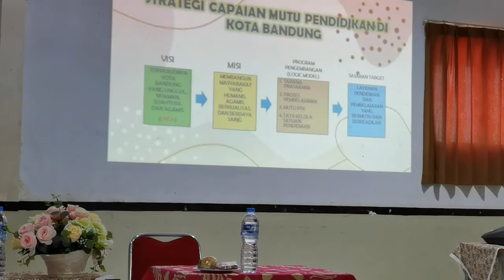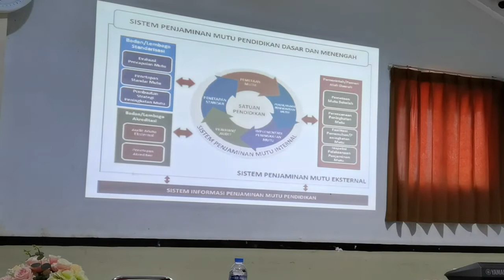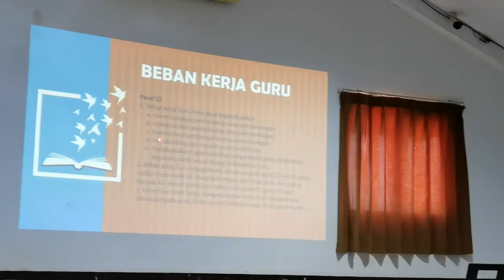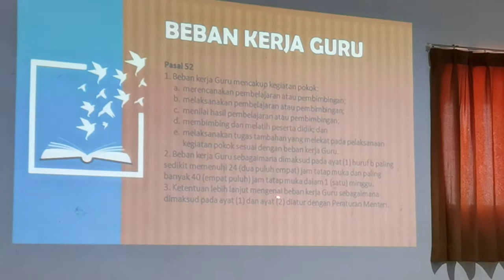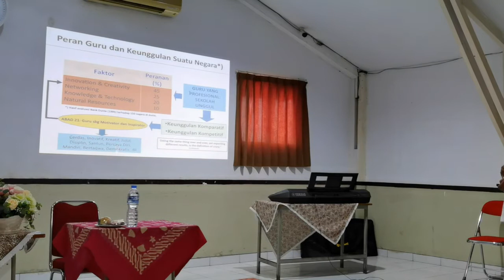PEMBINAAN SEKOLAH DARI KEPALA BIDANG DINAS PENDIDIKAN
Pembinaan Guru yang dilakukan oleh Kepala Bidang Dinas Pendidikan Kota Bandung. Semoga menjadi berkat